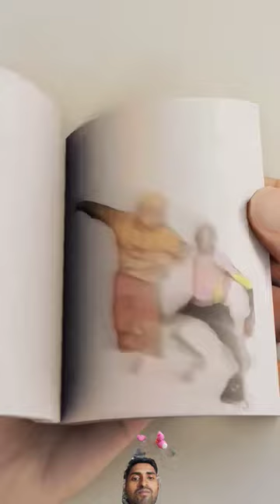art drawing artist painting animation automobile driver funny drivering comedy